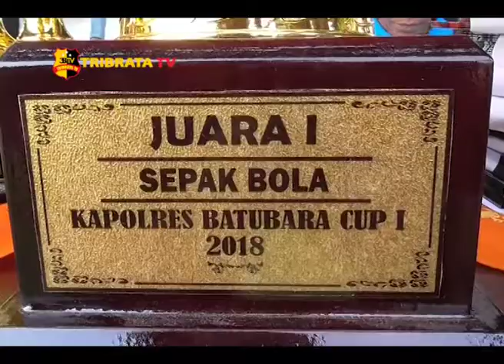TURNAMEN KAPOLRES BATU BARA CUP BERAKHIR